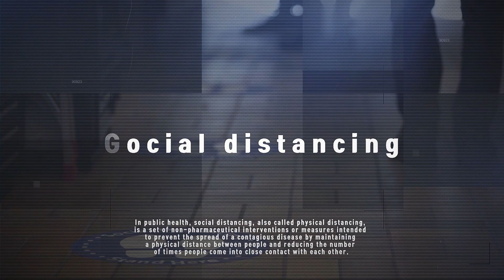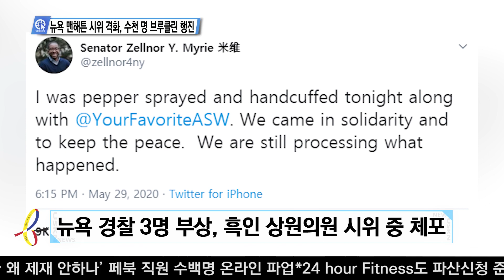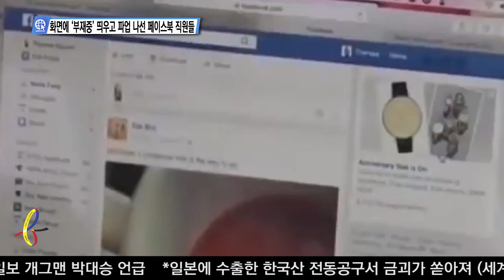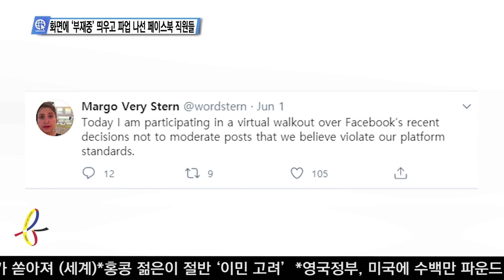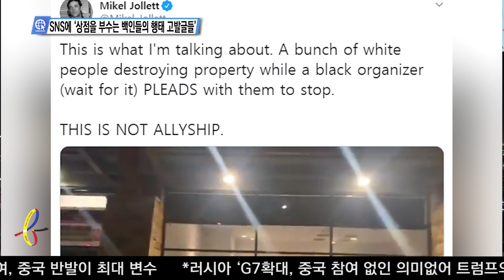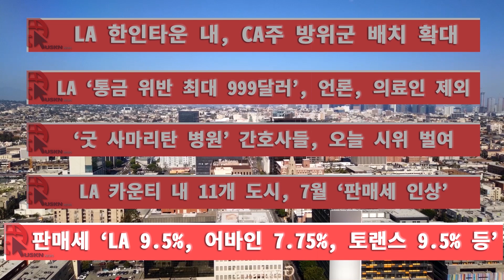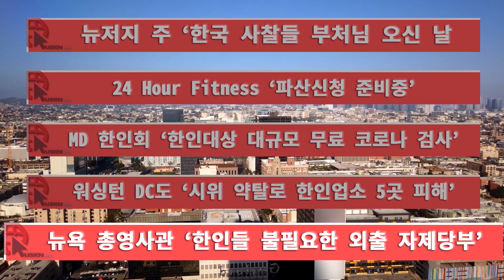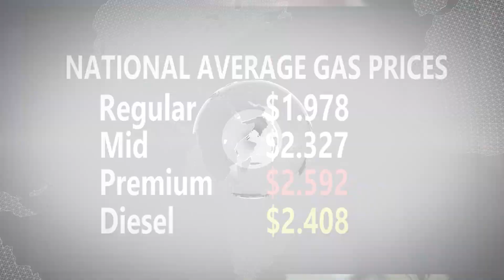USKN 뉴스 06월 02일 20년 화요일